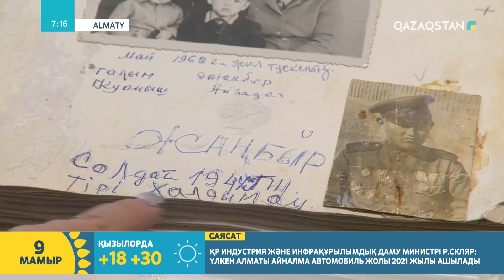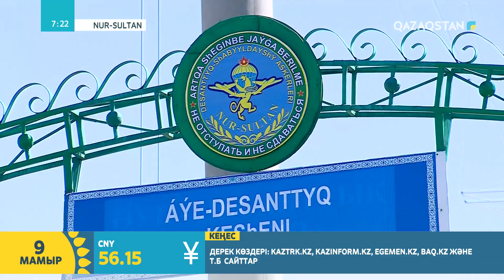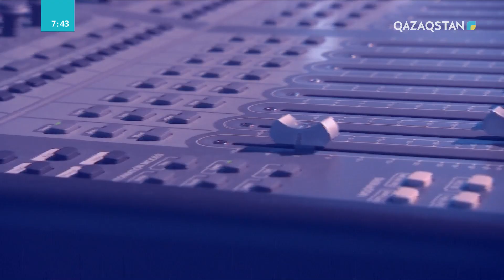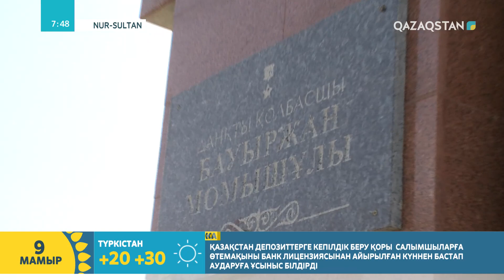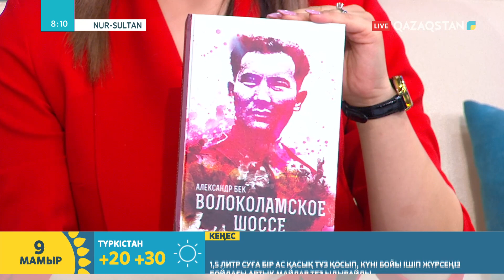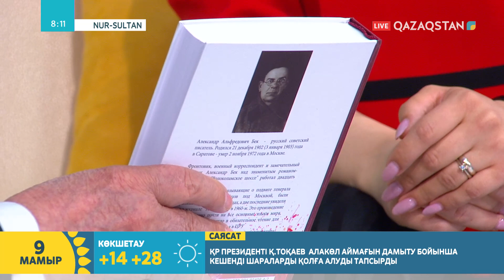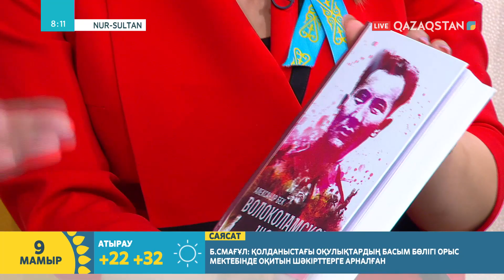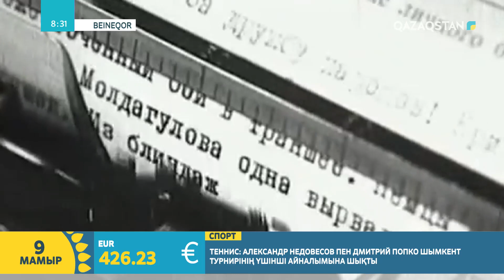09.05.2019 – Tańsholpan (Таңшолпан). Таңғы ақпаратты-сазды бағдарлама